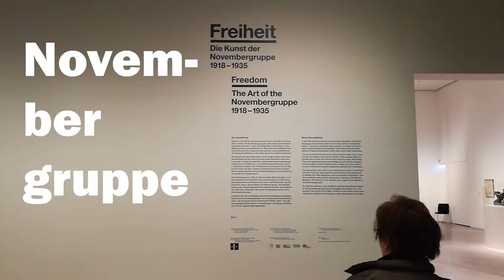[Wok Wanders] Berlinische Galerie Modern Art Museum Novembergruppe Exhibition